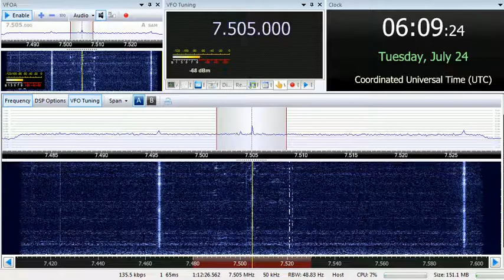24 07 2018 WRNO Worldwide Radio in Chinese to ENAm 0607 on 7505 New Orleans